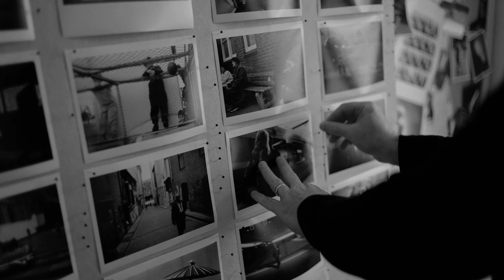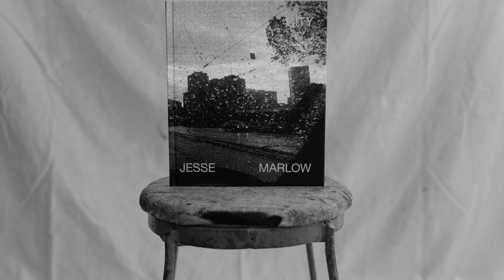Jesse Marlow 'Second City'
SECOND CITY is a collection of black and white candid, enchanting and surprising photographs from Jesse Marlow’s hometown, Melbourne, taken from 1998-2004. Restrained and elegant, the work presents a city unrecognisable from the urban playground of coffee, bars and restaurants of today. As we reimagine our cities post-pandemic, Marlow’s SECOND CITY reminds the viewer of the power of a curious, artistic eye and the transience of a moment and an era. Photographed before the boom of the mid-2000s, the collection grew out of the simple practice of exploring the city and surrounds with ‘a camera and a pocket of film’. Now an accomplished and internationally recognised street photographer, Marlow’s early work collected here in SECOND CITY charts the nascent, fertile beginnings of a career and a city.

View the Exhibition
All visitors are welcome to view the Second City' exhibition at Leica Gallery Melbourne or Leica Store Sydney until end of June 2021.